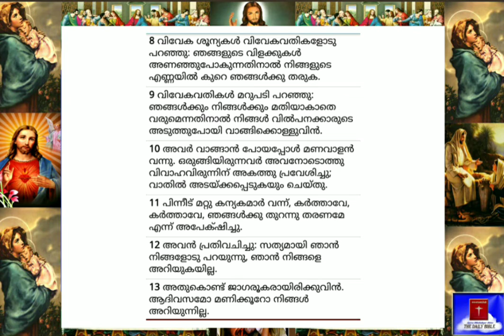27.04.2020-Today's Bible Verse Roman Catholic-(Syro Malabar Rite) - Malayalam - ബൈബിൾ വാക്യം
'നിങ്ങൾ ലോകമെങ്ങും പോയി,  എല്ലാ സൃഷ്ടികളോടും സുവിശേഷം പ്രസംഗിക്കുവിൻ' (വിശുദ്ധ മാർകോസ്, 16:15)
Roman Catholic.